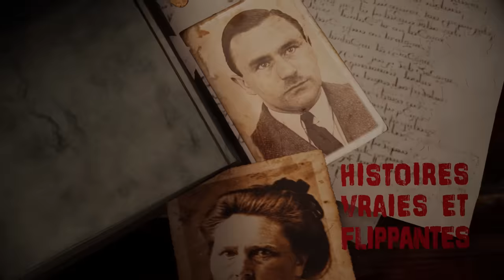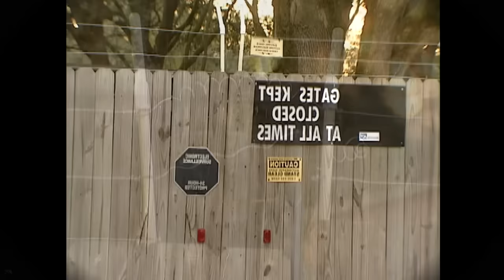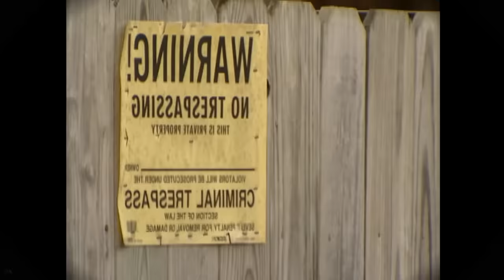MANIPULÉ MENTALEMENT à 13 ans, il FRACASSE le CRÂNE de son PÈRE : le cas Terry King (HVF)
Le 26 Novembre 2001, la maison de Terry King prend feu ! Au début, les pompiers pensent à un accident, pourtant ses deux garçons ont disparu...

Vidéo montée par VzionYT // Illustrations nicolas_ghisalberti

00:00 INTRO
3:01 UNE MAISON ENFLAMMEE
9:18 OU SONT DEREK ET ALEX ?
17:47 LA RELATION AVEC LEUR PERE
20:57 DES AVEUX MACABRES